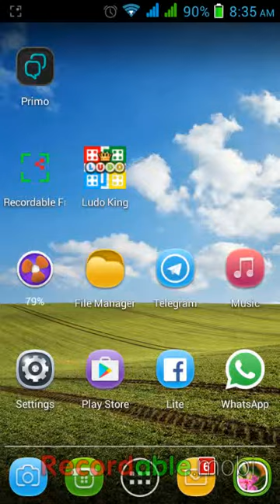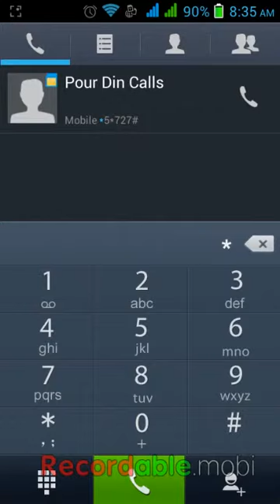How to Check All Pakistan Network Remaing Blance